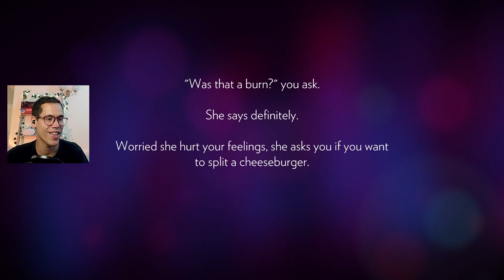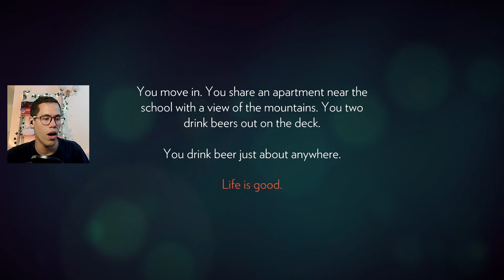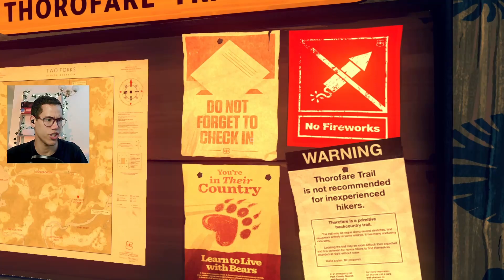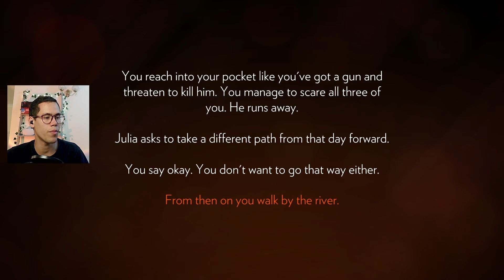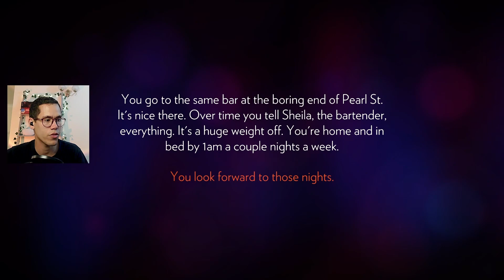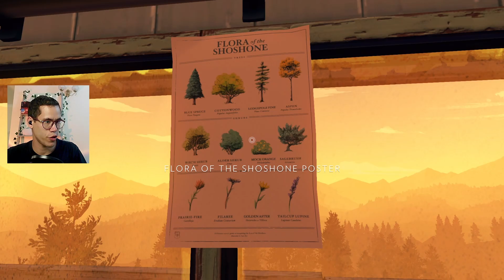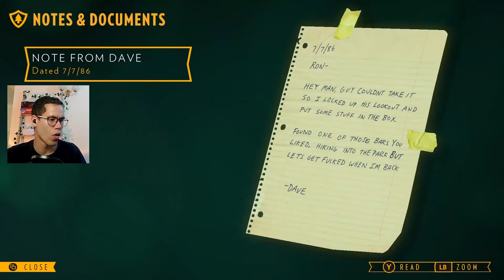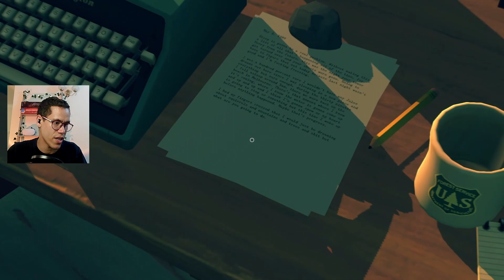Running Away from our Problems | Firewatch Blind Playthrough | Part 1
The first part of a new blind playthrough of Firewatch where we run away from all our problems and into some beautiful and apparently very flammable scenery.